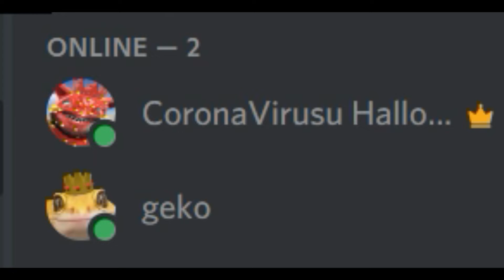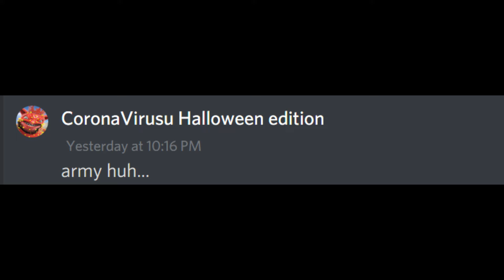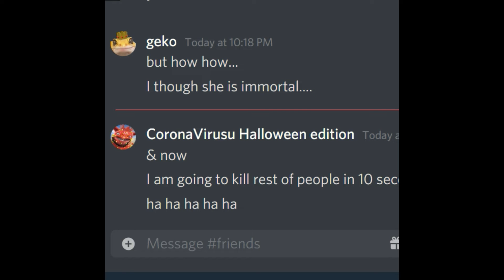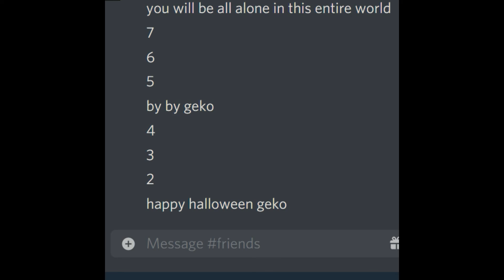HALLOWEEN after COVID-19 be like...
Hi! I am geko .

this is not 😏😏😏

This channel is inspired from beluga